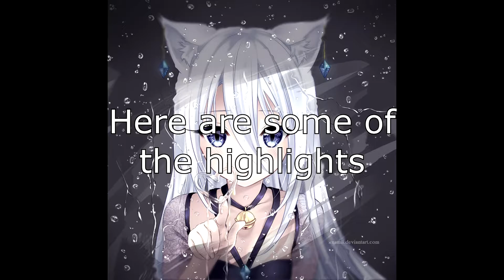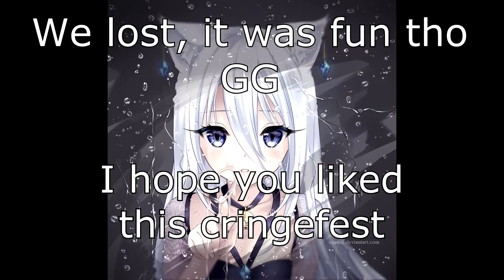What A Day In The Office | CS:GO Random Moments #2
Let's push the sub count 🔥 71% . 7.16K/10K